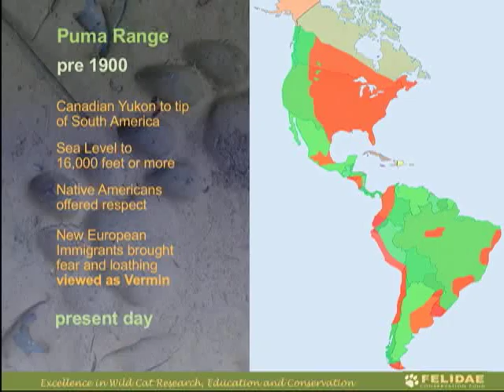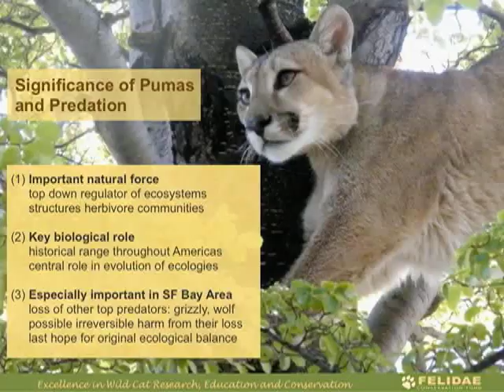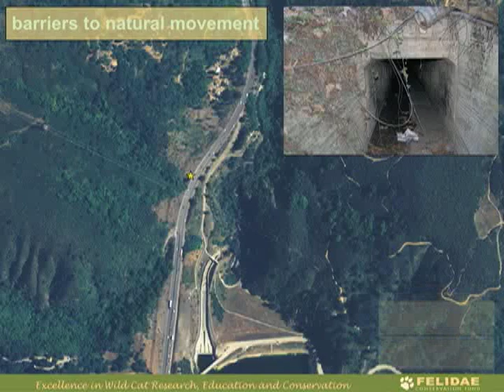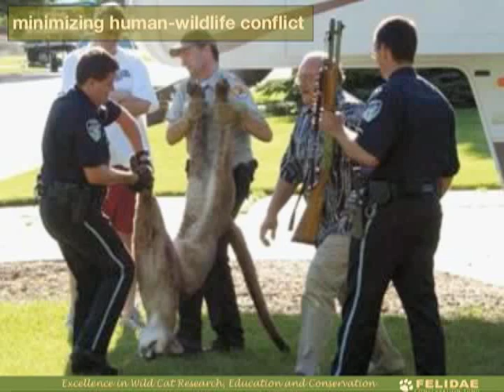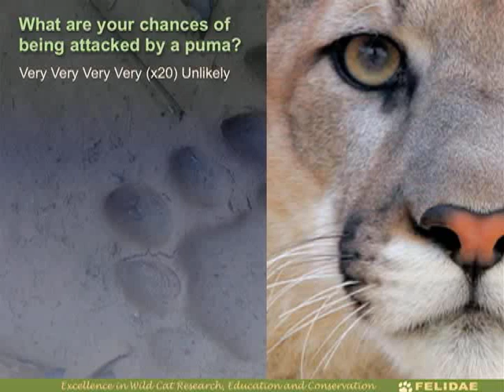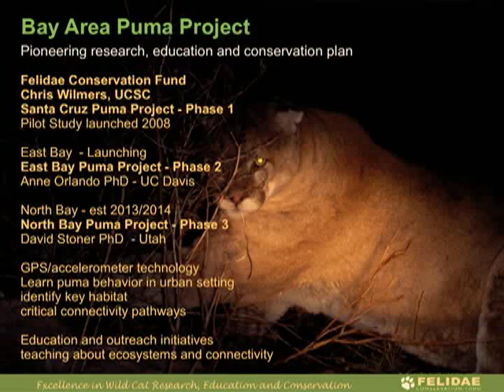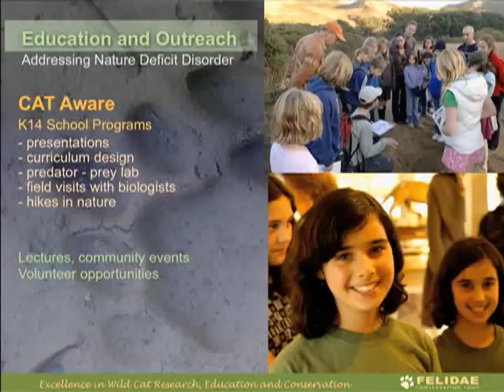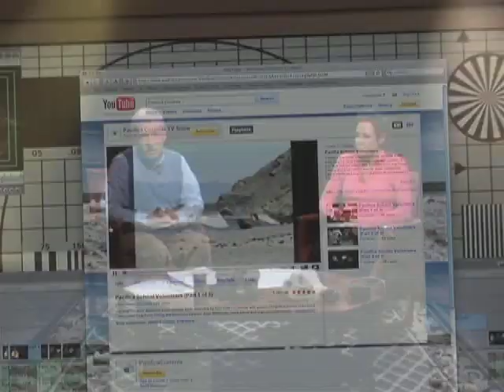Mountain Lions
Pacific Currents host Steve Johnson interviews guest Zara McDonald about mountain lion conservation (episode #229).  Zara is Executive Director of Felidae Conservation Fund, helping to protect the world's 37 felidae species and their habitats through a combination of pioneering research, compelling education and state-of-the-art technology. This can be achieved collectively with utmost collaboration between scientists, educators, international communities, and lawmakers. By helping people understand the critical role these animals play in their particular ecosystems and the challenges they face, our hope is that we can preserve habitats, stave off further extinctions, and promote healthy ways for humans and wild cats to co-exist. We team up with world-class researchers, and supply education, outreach, strategy, funding, media, field support and assistance with logistics and planning. Through our innovative education programs we serve as a conduit for sharing the results of these studies with the public in a way that's engaging and inspiring.  Children play a vital role in the future of our natural world, and therefore we provide opportunities for kids to become involved at any age.  We work with youth volunteers from the 5th grade through high school and we bring in college interns to provide them an experience where they learn the world of wild cat research, education and conservation. Our interns become skilled field workers and advocates.

Special Thanks To:
Packard Foundation
Disney Worldwide Conservation
Patagonia, Inc
National Geographic Society
East Bay Regional Parks District
Audubon Canyon Ranch, Oakland Zoo
Big Sur Land Trust
UC Davis Road Ecology Center
UC Santa Cruz, UC Berkeley, Stanford Univ.
Cal Poly, CAL Trans
CA Dept of Fish and Game
CCWD, SFPUC, East Bay MUD
Sonoma Land Trust, Sonoma Ecology Center
Napa Land Trust, Connectivity for Wildlife
Academy of Science, California State Parks
National Park Service, San Francisco Zoo
Earthfriends Wildlife Foundation
Jewish Community Foundation
Flat Creek Fund
PG Museum of Natural History

Guest: Zara McDonald
Host: Steve Johnson
Producer: Eric Mayrand
Production Supervisor: Jason Francisco
Director: Alan Vasilkovsky
Technical Director: Colton Coate
Media Coordination: Ally Nauer and Michael Land
Lighting & Studio Engineer/VTO: Jason Francisco
Timer: Alwin Szeto
Shot Loggers: Dexter Ho and Michael Land
Audio Engineer: James Parsons
Camera Operators: Christie Hernandez, John Tompkins and Sophia Wu
Editor: Eric Mayrand
PCT Operations: Jason Francisco
PCT Broadcasting: Katie Lee
"Tutu Tata"
by Eddie Palmieri